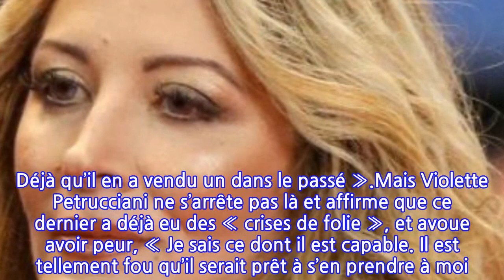"Il est tellement fou" : la mère de Loana fait de lourdes révélations à propos de...